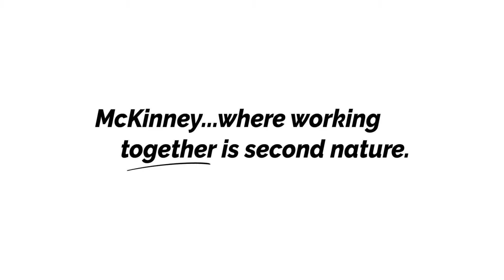McKinney Development Services Success: Service First Mortgage